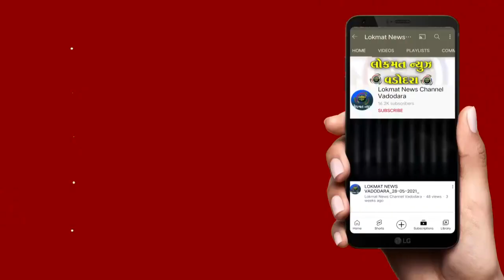રાજદીપ સોસાયટી ખાતે ગંદા પાણીના મુદ્દે સ્થાનિકો ત્રાહીમામ